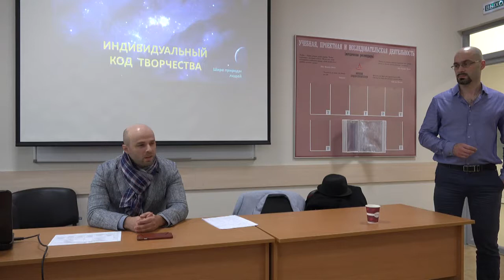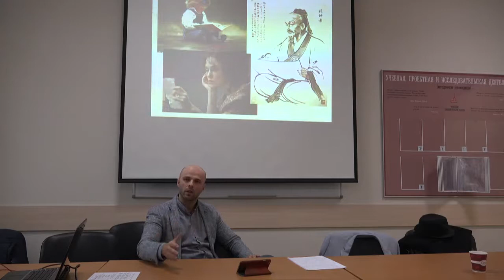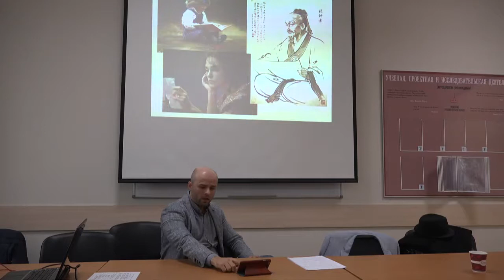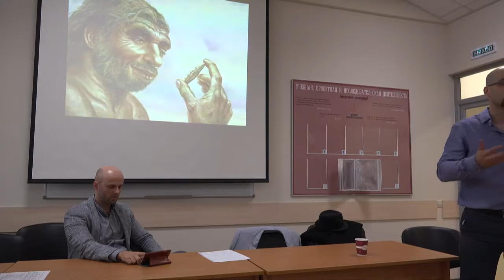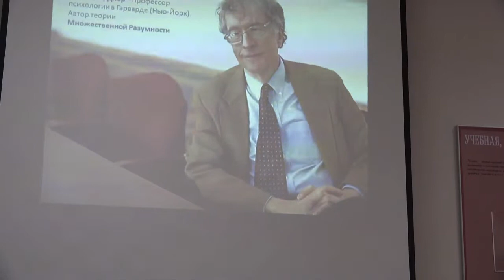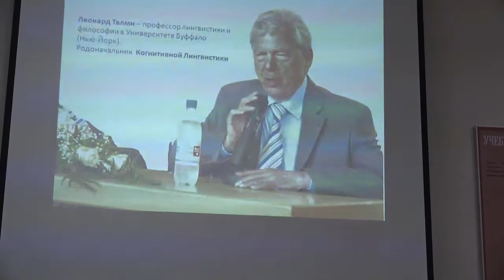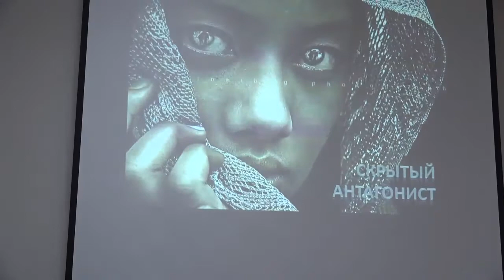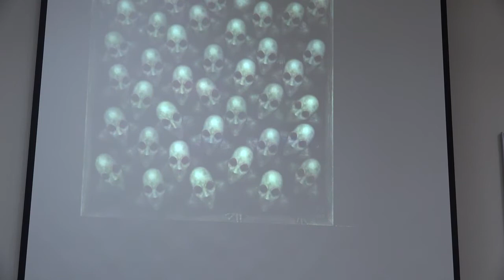АТПП_2106_Введение в ноэтическую динамику